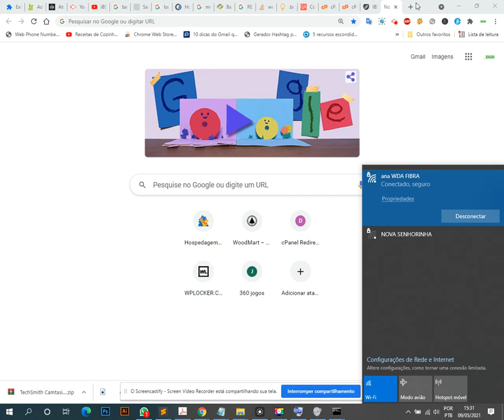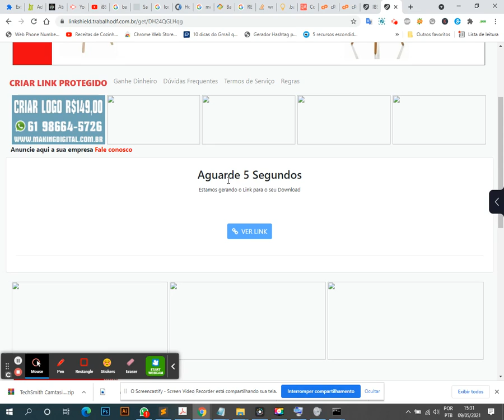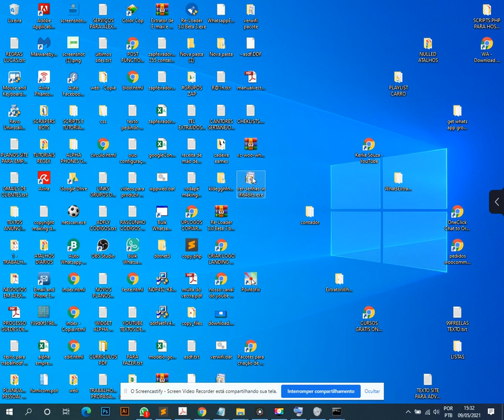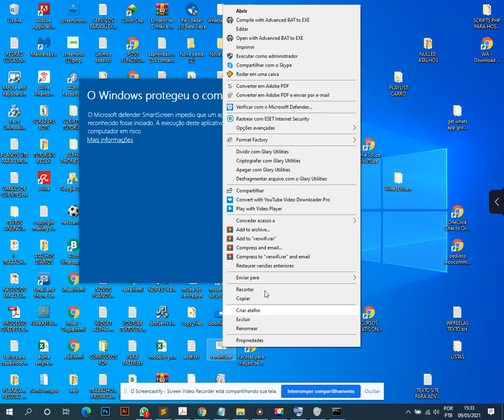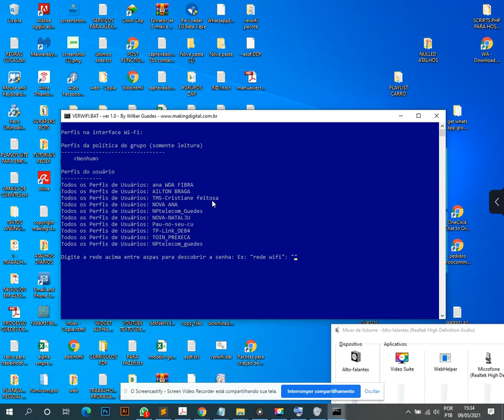Como ver as senhas de rede WiFi salvas no computador Windows 10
Como descobrir a senha de redes Wi-Fi salvas no Windows
Aprenda ter acesso as senhas de Wifi já conectadas no seu Windows 10, ou qualquer outro Windows, Algo extremamente útil no Windows 10, caso você acabe se esquecendo de uma das senhas. Saiba como descobrir todas as senhas Wifi que seu computador se conectou

Aprenda a maneira mais fácil de encontrar a sua senha da rede Wi-Fi no Windows 8.1, windows 7 ou windows 10

Esse tutorial foi baseado a perguntas que forma feitas por usuários do nosso canal.
Como ver a Senha do seu WiFi no Windows 10
Como ver a Senha do seu WiFi no Windows 7
Como ver a Senha do seu WiFi no Windows 8
Como ver as senhas de rede WiFi salvas no computador
Como descobrir as SENHAS WIFI salvas no meu Computador
Como Descobrir Senha de WI FI Conectada no Computador, quero um video mostrando Como Descobrir Senha de WI FI Conectada no Computador Windows 10
COMO DESCOBRIR A SENHA DO WIFI - WINDOWS 10
COMO Descobrir a Senha Do Wi Fi Salva No Pc - YouTube